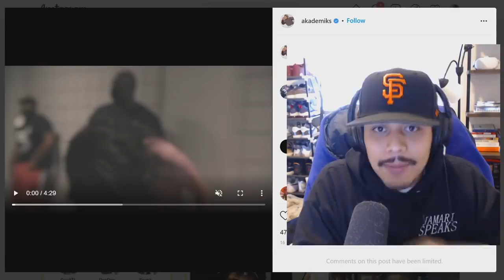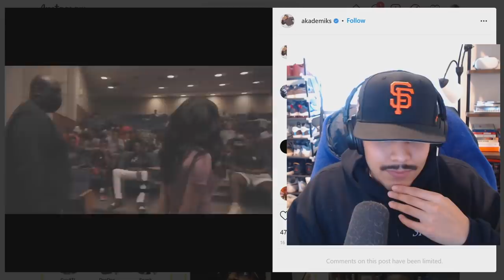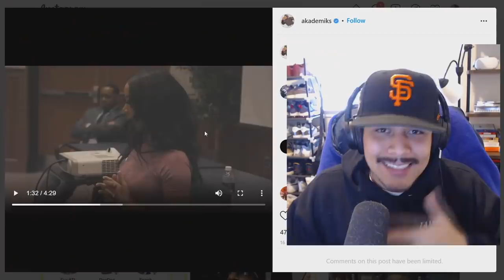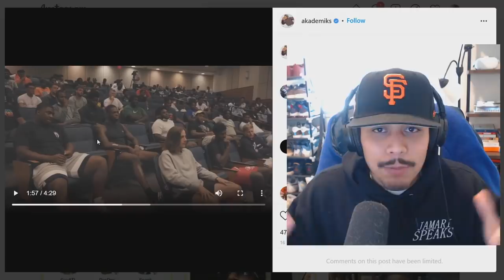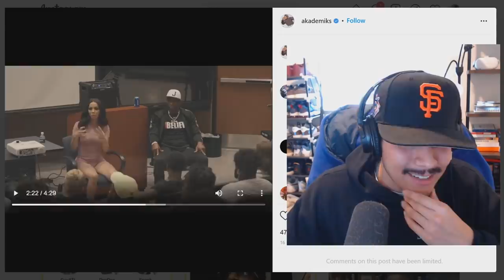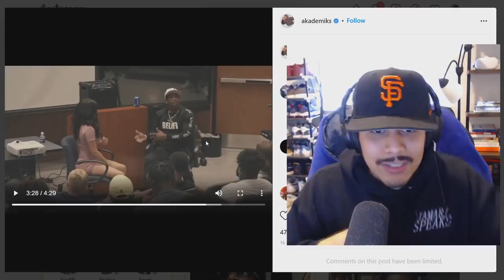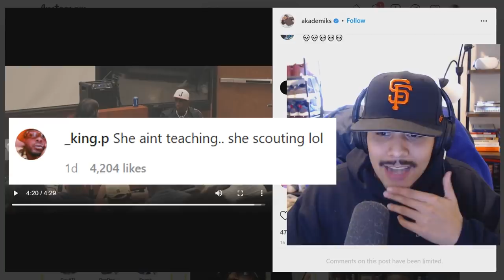Professional Gold-digger Gives Lecture on How To AVOID Women Like Her...